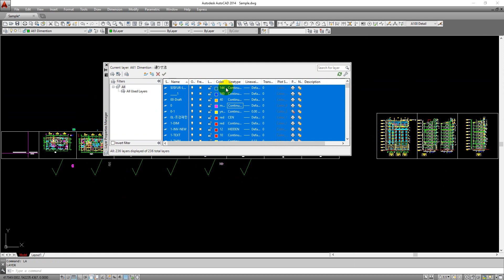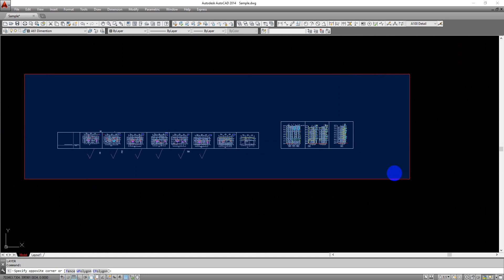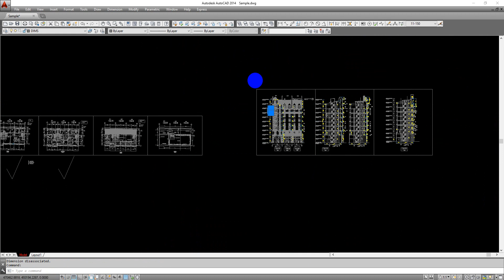How to Change All Layer Color to Color 8 Less than 3mn in AutoCAD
In this video I am going to talk about how to change all your layer color to color 8 for your drawing in AutoCAD.
Please check out and if you have any question drop me your question in the comment box. I will reply all of your comment.

Please also check out below video link.